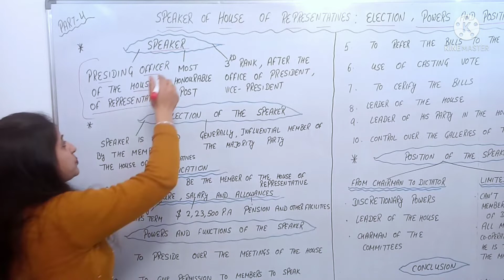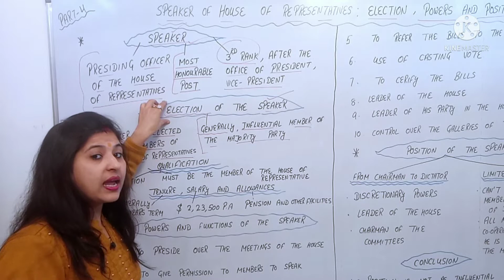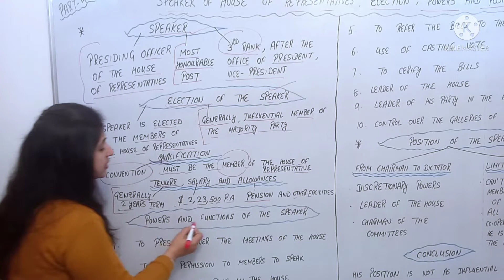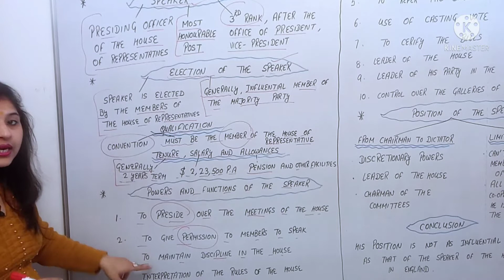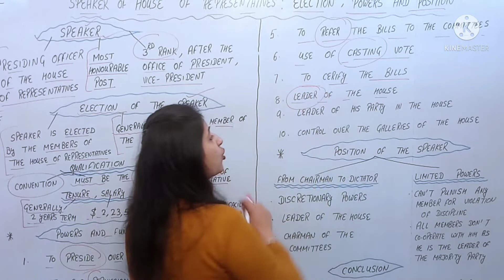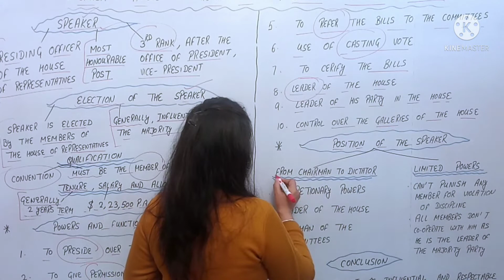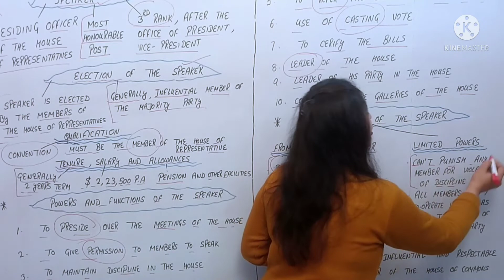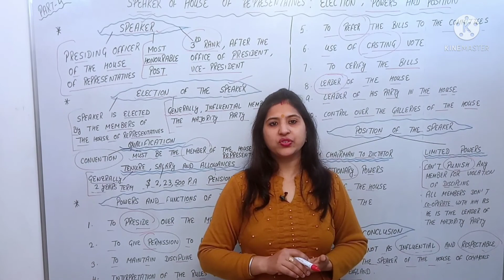Speaker of House of Representatives | Election | Powers | Position | Part - 4